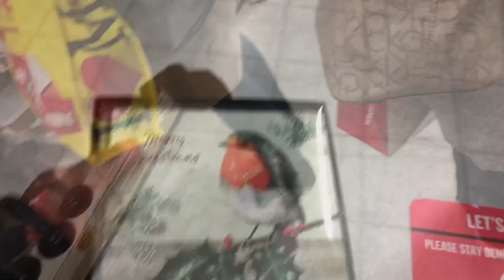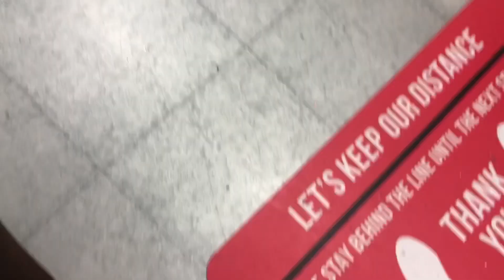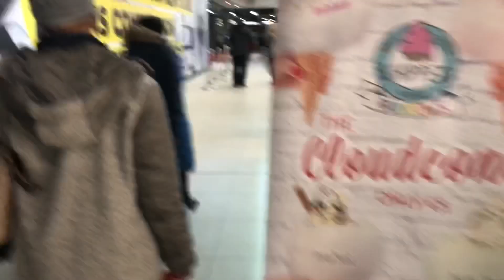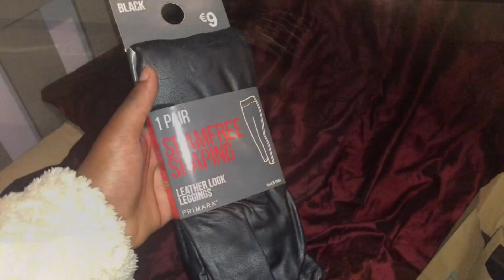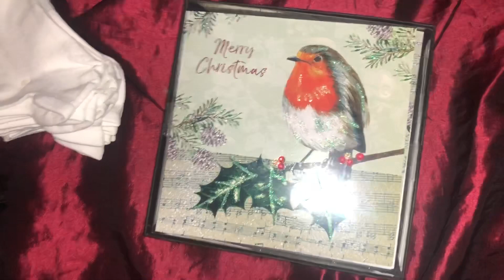A DAY IN A LIFE 💕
Hey guys hope you guys like this video I haven’t been on for a while I know I will try to be consistent and hopefully make another video for you guys soon

SOCIALS
Snap:itsjennybaby678

For any promo or enquiries
jeinanjouseter@.com

Age= 19

Equipment= IPhone 📱 X